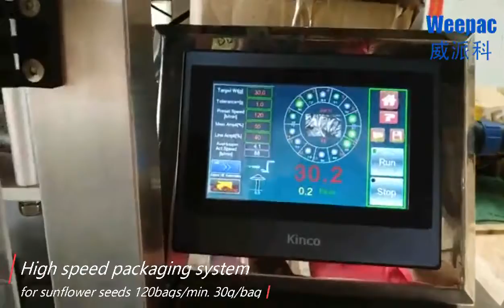Sunflower seeds packing system,conveying/inclined conveyor, 14 multi-head weigher/combination scale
Weepac Machinery supplies the high quality and hotselling machinery and equipment for processing, conveying, weighing, filling, sealing, packaging etc for different industries.

Contact Weepac to know more.
Weepac Intellectualized Machinery Equipment Co., Ltd.

We manufacture intelligentized conveying equipment for various materials and provide the most qualified weighing & packaging equipment turnkey solution according to your request. All our equipment passed CE certificate.

Grains/Beans/nuts/granular/powder/liquid/dried fruit/snack/potato chips/banana chips/rice/sugar/salt/salad/frozen food/tea packing system